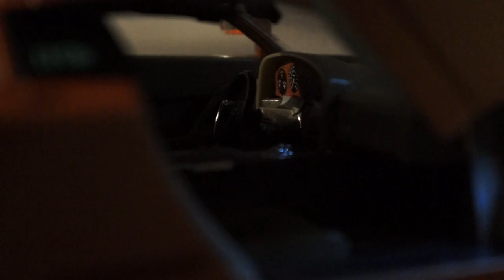Bugatti EB 110 1:18 Scale Model while restoration... (Bburago - 1991) Cinematic Shots.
Cinematic shots of Bburago Bugatti EB110 model 1:18  from my childhood.

MUSIC IN VIDEO:
Horacio Pagani - Utopia